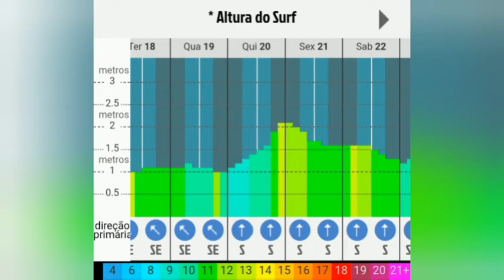As condições do mar. 18/05/2021